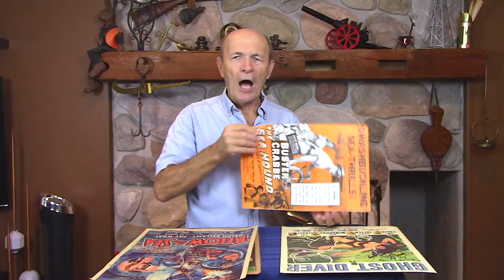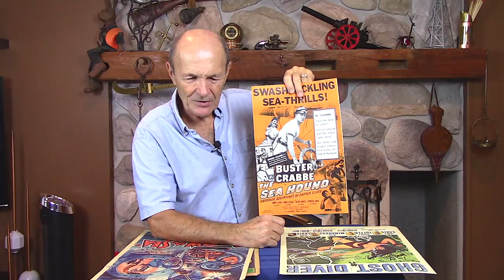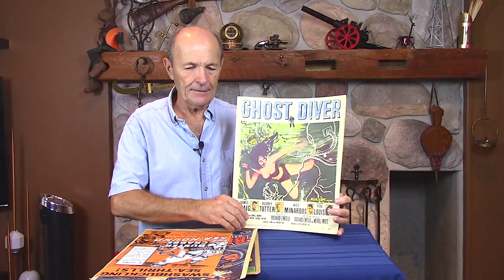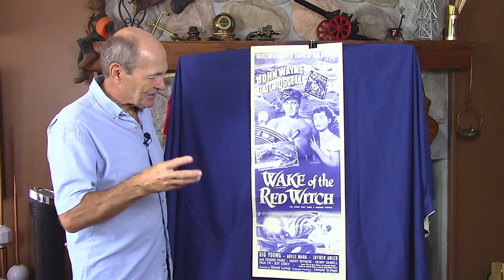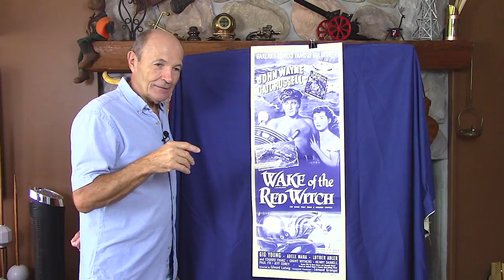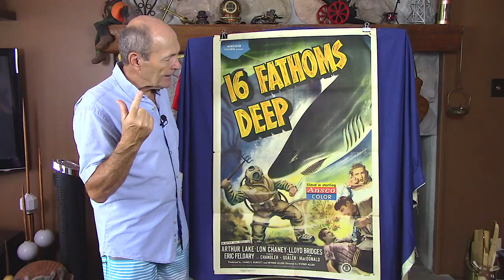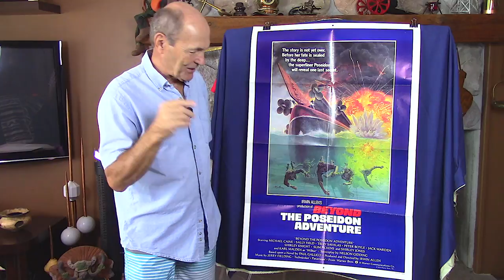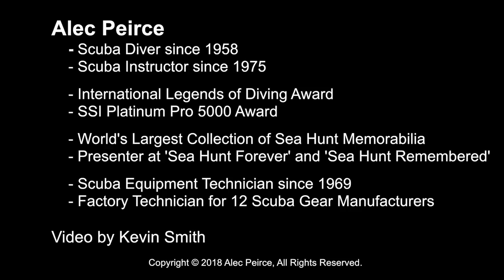Vintage Scuba: More Posters From Famous Movies #2 - S06E04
Movies of early hard hat and scuba divers showed them facing many dangers above and below the water.  Alec shows more scuba themed movie posters and lobby cards from his extensive collection.

*** In this episode of Vintage Scuba ***
- 1951 "The Frogmen" with Lloyd Bridges of Sea Hunt
- 1933  "Below the Sea" with Fay Wray of King Kong fame
- 1947 "The Sea Hound" with Buster Crabb star of Tarzan movies
- 1957 "Ghost Diver" a scuba horror movie
- 1948 "Wake of the Red Witch" with John Wayne
- 1948 "16 Fathoms Deep" with Lloyd Bridges and Lon Chaney Jr.
- 1953 "Beneath 12 Mile Reef" German poster with Robert Wagner
- 1979 "Beyond the Poseidon Adventure" with Michael Caine, Sally Field